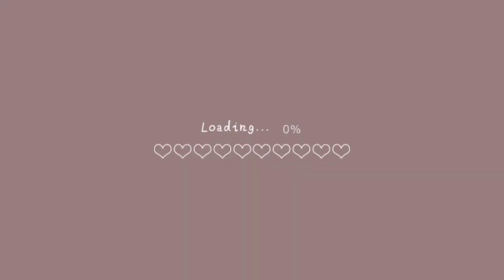Chờ Đợi Tình Yêu Trong Ý Chúa // Thánh Ca Tin Lành | Hiền Hannah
Chờ Đợi Trong Ý Chúa
Hiền Hannah
Cầm cây đàn lên em ngồi đàn vu vơ
Chợt nghĩ về anh người mà em mộng mơ
Ngồi đàn vu vơ em viết nên tình thơ
Dành tặng cho một mình anh thôi

Dù là yêu anh nhưng mà nào dám nói
Vì em còn đang đợi chờ trong tình yêu
Chờ này xem ta có đi theo ý Cha
Cùng một niềm tin cùng một tình yêu Ngài ban

Điệp khúc:
Mai sau sẽ thật hạnh phúc
Khi ta bước đi, đi theo tình yêu Chúa ban
Là tình yêu không hư mất bao giờ
Đời ta sẽ thật hạnh phúc khi ta biết đợi chờ
Tình yêu của Chúa ban cho mình
Không nên vội vàng theo ý ta~

Nguyện người cho ta yêu người đẹp ý Chúa
Tình yêu sẽ tươi đẹp biết mấy
Và em thầm mong Chúa cho em nói lên
Người mà em yêu người mà em thương là anh!